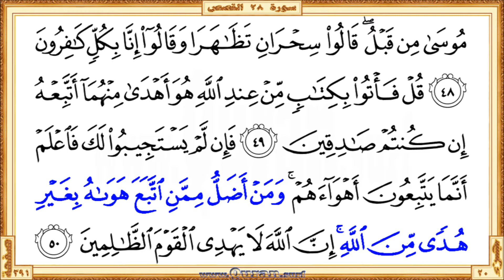Holy Qur'an Page 391: HD video || Reciter: Saad Al-Ghamdi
•  The first verse: Surah Al-Qasas - Aya 44 (Wama kunta bijanibi algharbiyyi ith ...)

  •  The last verse: Surah Al-Qasas  - Aya 50 (… Allaha la yahdee alqawma alththalimeena)